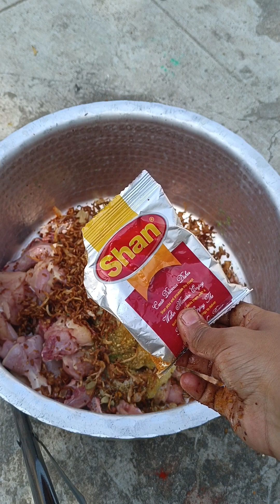spicy 🔥 🔥 मसूर चिकन दम बिरयानी बनाया चूल्हे की स्वाद में भटियारा के स्टाइल में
ingredients:

3 kg chicken 🍗
2kg rice
5-6 tometo
1kg onion 🧅
1 cup garlic ginger paste
50gm green chilli paste
1/5 cup dahi
2-3 biryani masala
1 chm haldi powder
2 chm Lal mirch powder
3 chm dhaniya powder
2-3 chm Kali Mari jeera ka powder
4-5 badi elaichi
6-7 choti ilayachi
2 chammach jeera sabut
1 chm Kali Mari sabut
8-10 long
5-6 Tej patte
kothmir
 pudina
cooking oil
test according namak
1 chammach Shahi jeera

yah recipe ek bar jarur TRAI Karen aapko bahut pasand aaegi chulhe Ki Biryani hai gas ki nahin isliye aur bhi achcha lagega mujhe ummid hai Ki aapko yah recipe bahut pasand aaegi chulhe Ki Biryani hathiyaron ki style mein banaye...